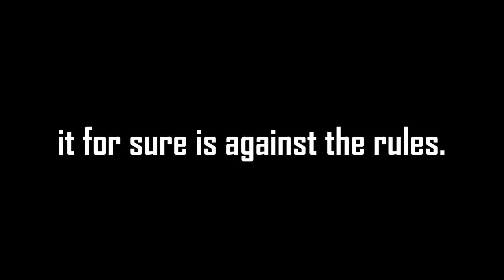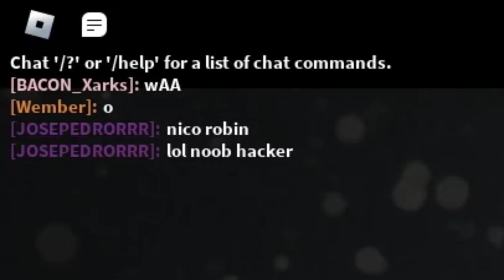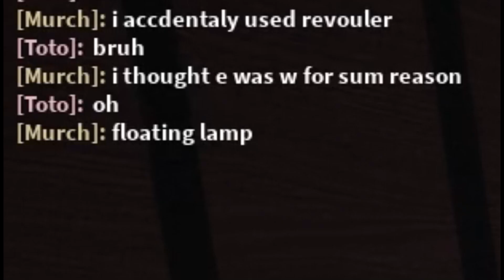Invisible Exploiting in Survive the Night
Game Title: Survive the Night